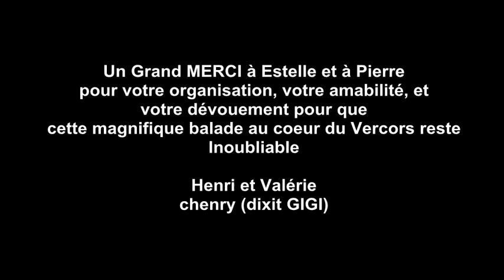08 Vercors30052015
Belle balade en convoi de Mimix dans le cadre historique du Vercors.
Organisée par Estelle et Pierre la veille du 16ème rassemblement de cabriolet à Uriage ( à coté de Grenoble)